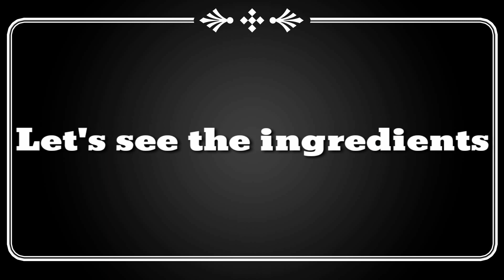Easy recipe in Telugu || "Thotakura kada senagapappu" curry || రుచికరమైన "తోటకూరకాడ శనగపప్పు" కూర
Hi guys! Hope all are doing good during this pandemic corona. Today's special recipe is రుచికరమైన "తోటకూరకాడ తో శనగపప్పు" కూర . It's very easy and healthy. Try it out . Hope you all like this video. Thank you.

my channel name:
sowmya channel(SS'S)